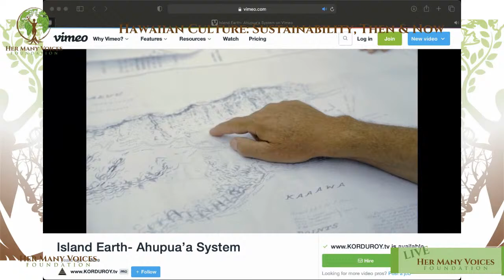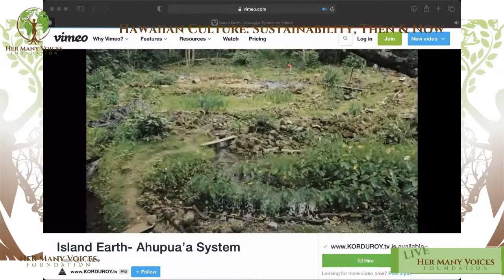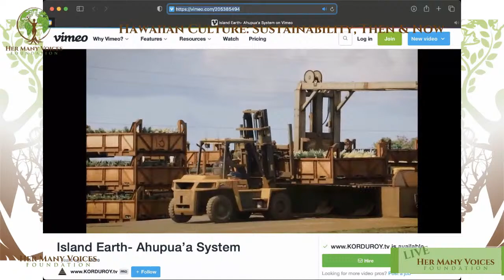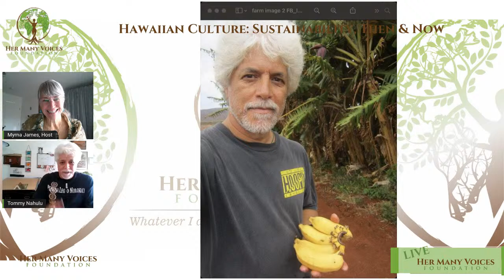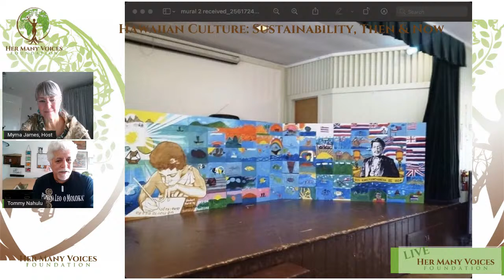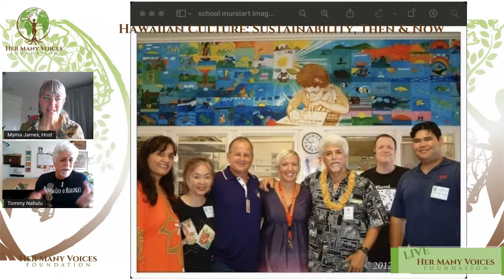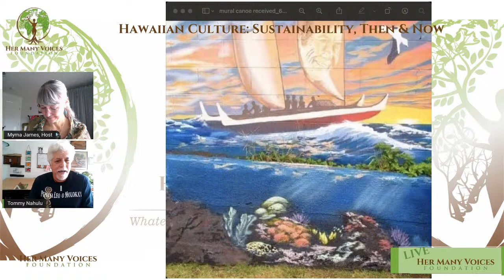Hawaiian Culture: Sustainability Then and Now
Her Many Voices Foundation is delighted to present Tommy Nahulu for our Native American Heritage month Lunch and Learn on Nov 16, 12PM Mountain Time. Tommy will present on sustainability, then and now, through the lens of his Hawaiian culture. Tommy will touch on farming, community, and global impact to enrich our understanding of this important, yet often not presented, cultural heritage.

Introduction — Huaka'i 'Āina Ho'oilina (1/10) video on
Kamehameha Schools (channel)

The newest member of the Her Many Voices Foundation Board, Tommy has been an active supporter of their mission and work for years. His varied career and volunteer efforts are an expression of his love for people and community. Whether it is his restaurant service background, music business management or mural work, it is  rooted in his deep connection to his heritage as a Hawaiian and his passion for art. A nationally celebrated muralist, Tommy has been painting murals since graduating from Denver East High School. After studying at the Colorado Institute of Art, he has painted murals in Hawaii, California, Colorado, Tennessee, and Florida. A professional artist, he also teaches art, as well.

In addition to working in restaurants for over 30+ years, he has been heavily involved in the Colorado music scene. Tommy's involvement in the Colorado music scene began as a music lover, attending countless shows in clubs throughout Denver and Boulder. In 1994, Tommy was asked to help manage the popular Denver band Western Vogue. It was then that he became intimately involved in Colorado's music scene. He then worked with singer-songwriters Nina Storey and Liz Clark. He also helped on the Entertainment Committee for the CHUN Capitol Hill People's Fair for a few years, until he started and ran the Fair's Streetside Mural Project. He also served on the Colorado Music Association board for a few years, with one as President.

Tommy is a hemp activist, with years growing hemp, harvesting hemp, and promoting hemp products. Currently he is an artist for the Colorado Hemp Company at all their NoCo Hemp Expo's and helped start and operate Serenity Remedies CBD as a manager of the hemp they grew for CBD production.

Tommy helps feed and care for homeless, supports women's rights, and those choosing sober lifestyles. Tommy is a dedicated family man and creates a sense of welcome and connection with seeming ease in the communities he inhabits.

This conversation will be led by Myrna James. James is a publisher, journalist, and interpreter of high tech. Her publication Apogeo Spatial illuminates how data from space is used to study the earth for the sake of humanity.